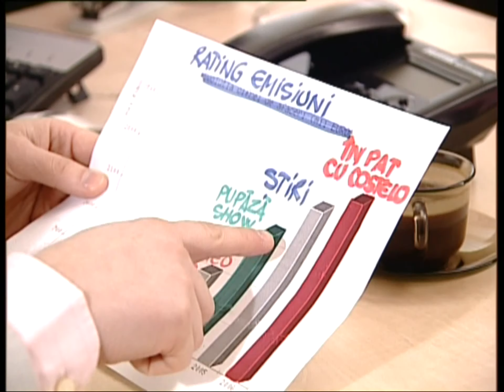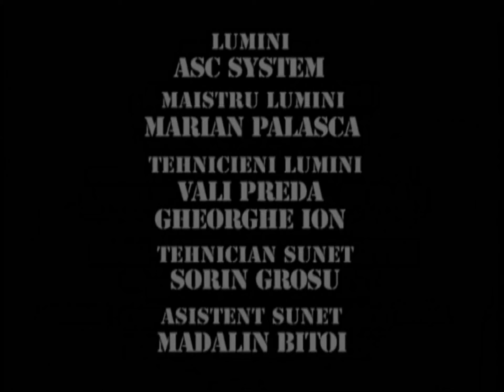TRĂSNIȚII EPISOD 2 SEZON 10 FULL HD